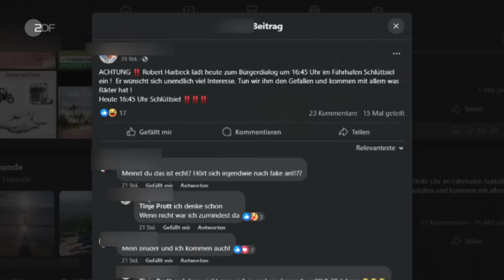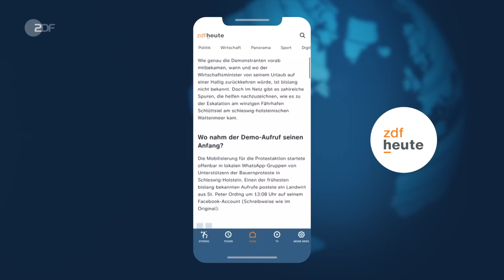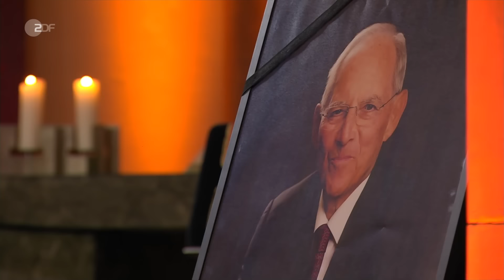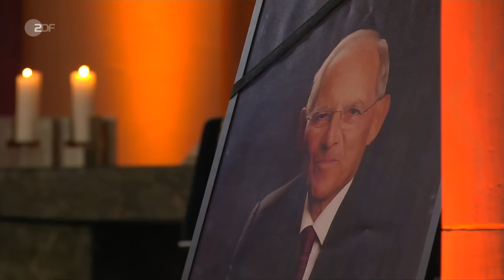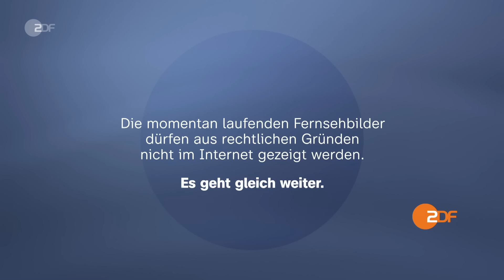heute 19:00 Uhr 05.01.2024 Habeck Bauernblockade, Galant-Plan, Mehrwertsteuer Gastronomie (english)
Wütende Bauern blockieren die Fähre von Wirtschaftsminister Robert Habeck. Der Protest koordinierte sich vorab im Netz und über Chatgruppen. Diese und weitere Nachrichten des Tages in den ZDFheute Nachrichten um 19 Uhr.

English Subtitles
Today's topics: Action against Habeck strongly condemned; Galant offers post-war plans for Gaza; More news, including sports and weather.

00:00 Vorspann

00:52 Blockade von Habeck scharf verurteilt
Wütende Landwirte haben Vizekanzler Habeck an dem Verlassen einer Fähre gehindert. Von fast allen Seiten wird nun deutliche Kritik an der Blockade-Aktion laut.

03:17 Warum Protest zunehmend eskaliert
Die Blockade von Habeck reiht sich ein in eine Reihe von Grenzüberschreitungen bei der Kritik an Politik. Was sich bei der Protestkultur verändert hat und warum.

05:36 Galant: Pläne für Gaza nach dem Krieg
Israels Verteidigungsminister Galant hat Pläne für ein Gaza nach dem Krieg skizziert. Auch nach Kriegsende soll Israel die Verantwortung für die Sicherheit in Gaza übernehmen.

07:35 Galant-Plan: "Noch viele Fragen offen"
Israels Verteidigungsminister Galant hat Pläne für die Zeit nach dem Krieg vorgelegt. Wie groß die Chance auf eine politische Umsetzung ist, berichtet Michael Bewerunge.

09:25 Mehrwertsteuer: Gastronomie erhöht Preise
Während Corona wurde die Mehrwertsteuer auf Speisen in der Gastronomie von 19 auf sieben Prozent gesenkt. Mit dem Ende der Maßnahme haben viele Wirte zum Jahreswechsel ihre Preise erhöht.

11:38 Große Anteilnahme für Wolfgang Schäuble
Unter großer Anteilnahme ist Wolfgang Schäuble heute in seiner Heimatstadt Offenburg beigesetzt worden. An der Trauerfeier nahmen neben der Familie auch zahlreiche Politiker teil.

13:30 Humanitäre Katastrophe im Sudan
Seit dem Militärputsch 2021 herrscht im Sudan Bürgerkrieg. Mehr als sieben Millionen Menschen sind auf der Flucht, Millionen Kinder müssen hungern.

17:07 Entspannung bei Hochwasser erwartet
In weiten Teilen Deutschlands keimt Hoffnung in Hinblick auf das Hochwasser auf – denn der Dauerregen ist erstmal vorbei. Aber es wird dauern, bis das Wasser abgelaufen ist.